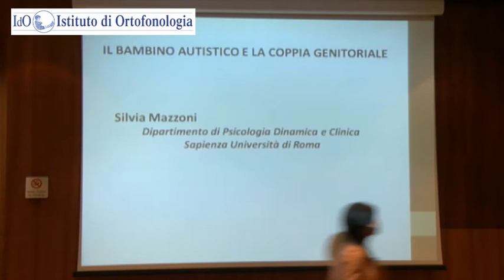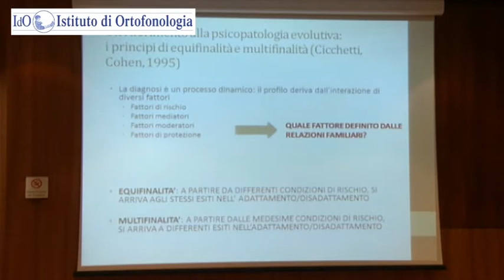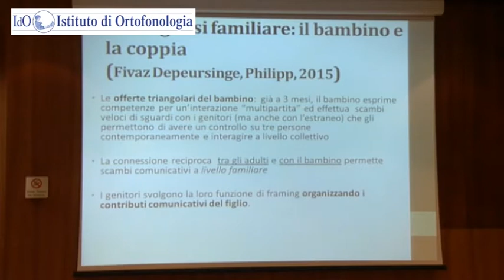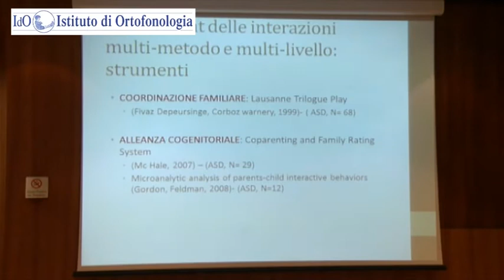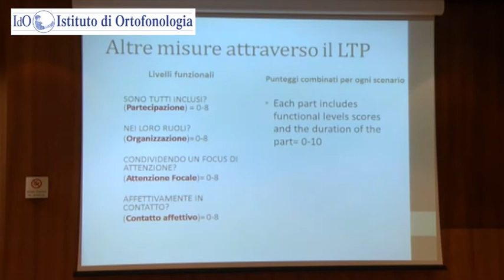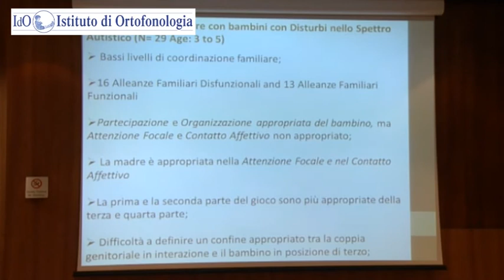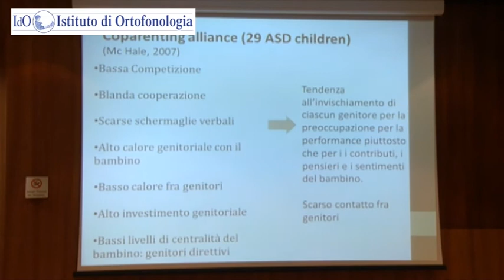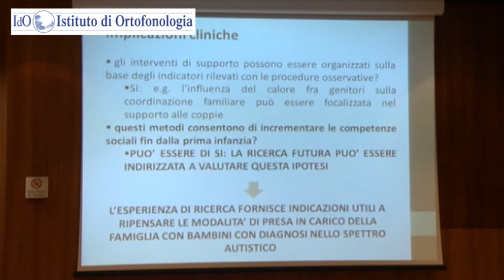Silvia Mazzoni, Docente Sapienza - Università di Roma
“IL BAMBINO AUTISTICO E LA COPPIA GENITORIALE”